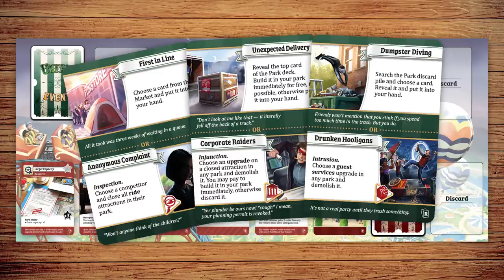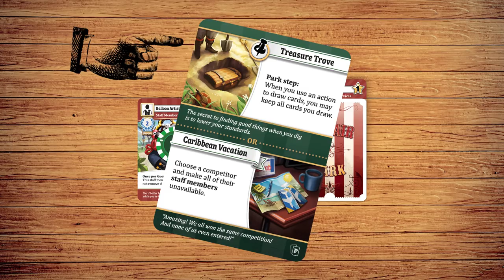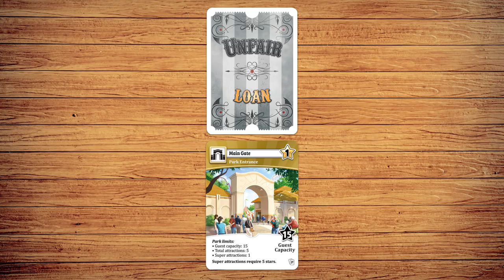How to Play Unfair in 5 Minutes - The Rules Girl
Learn how to play Unfair, a 1-2 hour set collection game of theme park construction for 2-5 players, in just 5 minutes with The Rules Girl.

Errata - 2:03 - Both open and closed attractions earn money using this action.

 In Unfair, players are unscrupulous theme park owners, building the best theme park by any means necessary. The goal of the game is to win, and you win by having the most victory points, typically earned by building amazing attractions, matching your park builds to blueprints, and making obscene amounts of money.

Once you’ve played Unfair a couple times, come back and answer our commenter’s question.